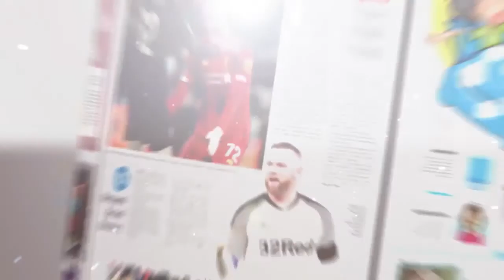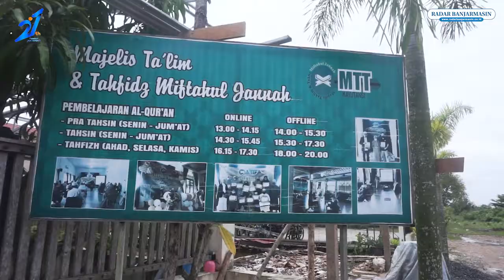SELALU TERINGAT PESAN GURU SEKUMPUL SAAT UMRAH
Jiwa sosial telah lama melekat pada diri Hj Marwiyah, pendiri sekaligus Direktur Utama PT Kaltrabu Indah. Pengalamannya mengantarkan Guru Sekumpul umrah bersama seratusan jemaah Guru Sekumpul, membuatnya kini tergerak untuk lebih banyak bergiat pada program keagamaan dan sosial. Apa saja filosofi hidupnya dan bagaimana ia menjalani kehidupannya di usianya yang sudah senja, ikuti bincang seru bersama beliau.